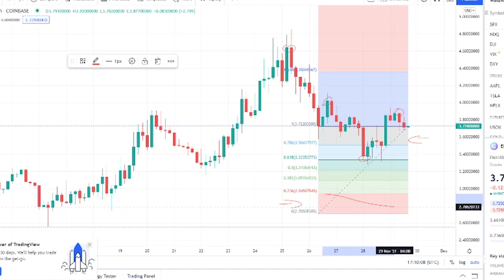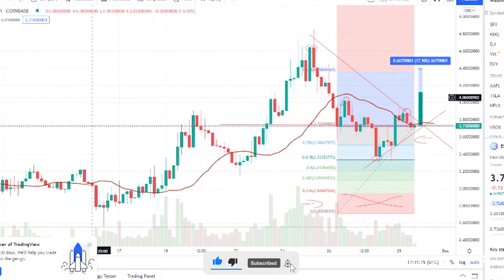ENJIN COIN - Price Prediction For ENJ CRYPTO - Token Price Analysis Huge Increasses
Synopsis: Enjin Coin price today is 3.73 $ with a 24 hour trading volume of 688 milion $, Enjin Coin is down ,28% in the last 24 hours, The current CoinMarketCap ranking is 56, with a live market cap of 3 bilion $, It has a circulating supply of 838 milion  ENJ coins and a max supply of 1 bilion ENJ coins.

the coin rallied high towards the 3.6 $ mark, gaining significant value. Today ENJ is at an all time high of 4.53 $, while swinging as high as 4.74 $ at a point, The nearest support for the crypto pair is present at 4.08 $.

The volatility is increasing for the ENJ, as the Bollinger bands are expanding again and continue to diverge, with the upper band at 4.08 $, representing support for the ENJ pair, The moving average  is present at the 3.49 mark $, The volatility has been increasing for the crypto pair, on the 4 hour chart as well as the Bollinger bands are expanding steeply, with the upper band at 4.48 $, representing support for the ENJ pair and the lower, band is present at the 2.96 $ mark.

The Enjin Coin price analysis, shows the value of the crypto pair has increased, significantly today as the ENJ price is at the highest point of all times.